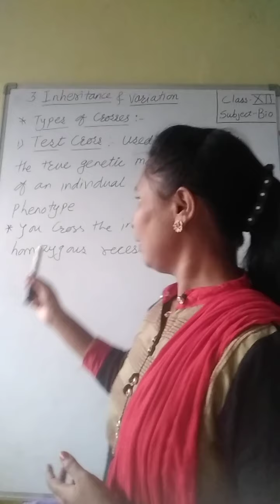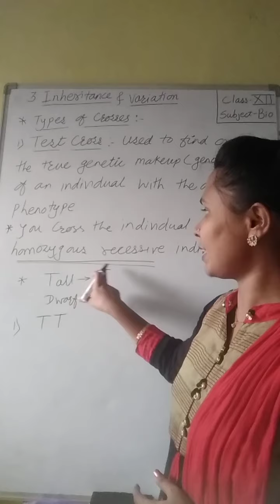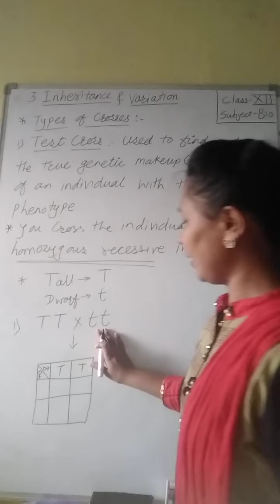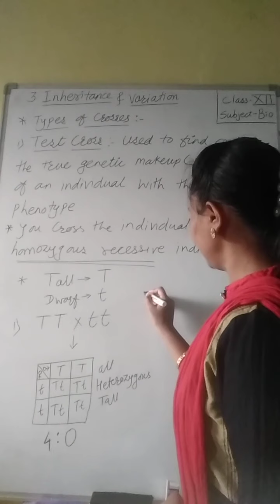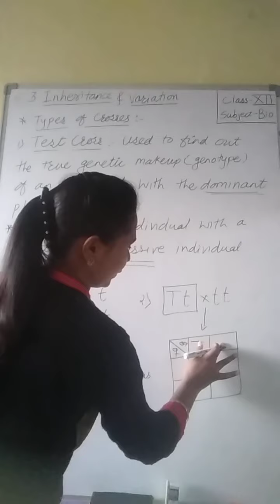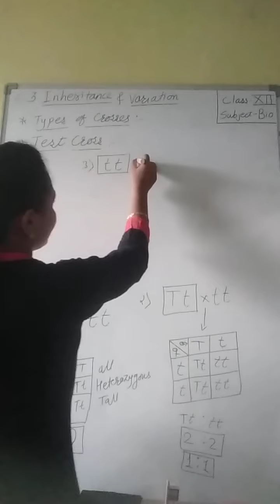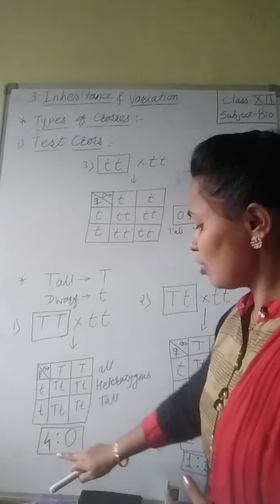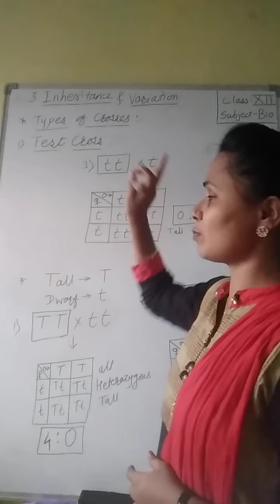3. Inheritance & Variation/ part -9 / class XII /Biology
Test cross